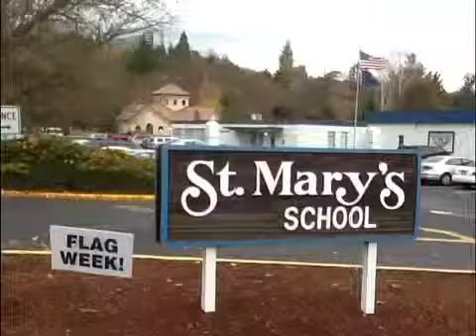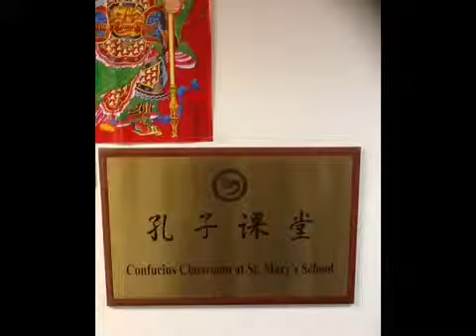The lost student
Religion movie